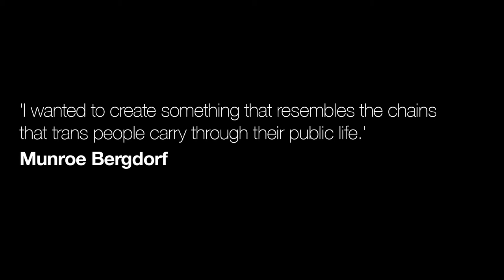QUEERING: Model Munroe Bergdorf is freed from chains in her performative self-care ritual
The verb form of the word queer, 'Queering' looks for places where gender, sexuality, masculinity and femininity can be challenged and questioned. Our immersive live stream, 12 and 13 July 2018, saw  individuals from all walks use their art, talent and physicality to both show and tell us what the term means to them.

‘I wanted to create something that resembles the chains that trans people carry through their public life.’ Munroe Bergdorf utilises chains, incense and sage to achieve a transcendent feeling of freedom with her self-soothing ritual.